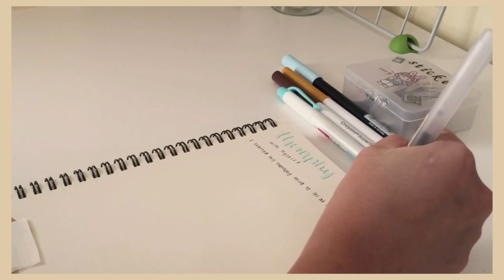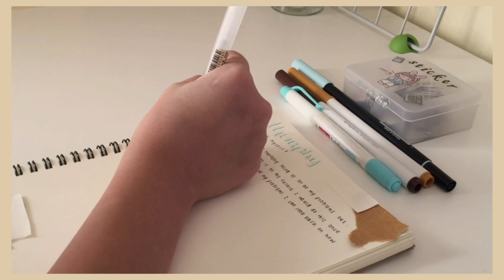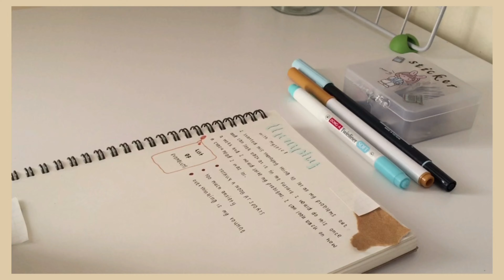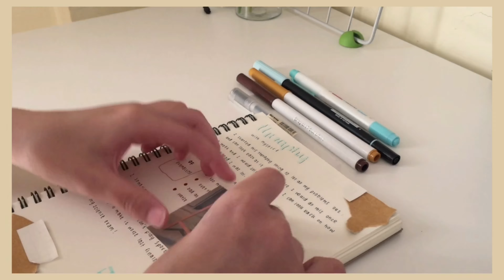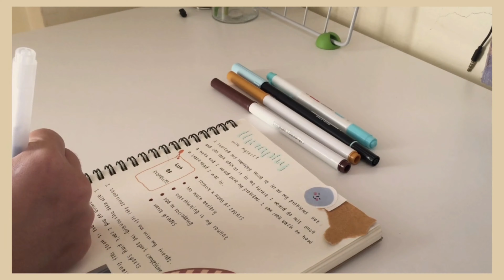Journal with me 🖇 my little therapy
Hi everyone! This is my first journal video, so I hope you guys enjoyed it. If you have any advice or complaints please comment it down. I know I made a spelling mistake “ therapy “ in the video sorry😅.

Music🎵🎶

Musician: Rook1e

Musician: Rook1e